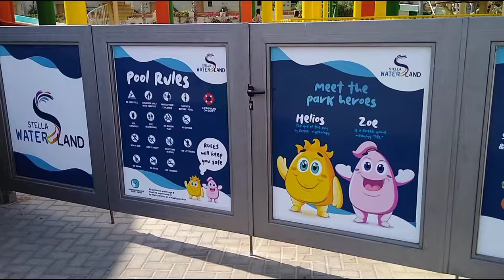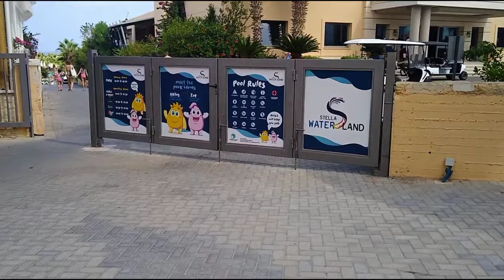Slides & Flumes at Stella Palace 5 star resort. Stella Waterland on the island of CRETE.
Stella Waterland filmed late August 2023.